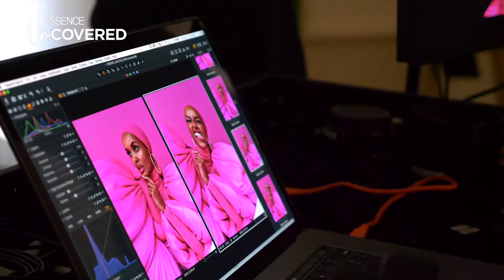Halima Aden - Essence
Video Team: @jeanlondondia @amwfilms x @gurber78 x @projectmalcolm
Video Editor: @amwfilms
Model: @halima
Photography by @jdthecombo
Creative Director: @nialawrence_nyc
CCCO @moanaluu
Fashion Director @mariellebobo
Beauty Director @missjulee
Producer @nataliegialluca
Makeup @jessicasmalls
Manicure @pipbuzzz
Set Design: @propsbypenelope
Publication: @essence